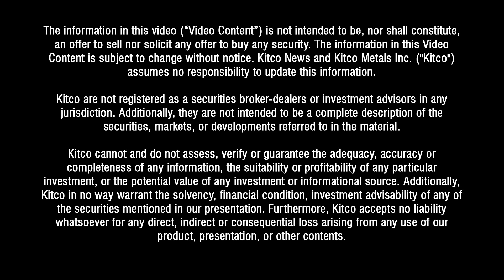Whether it's hard rock or brine, lithium production is challenging - Pilbara Minerals Dale Henderson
With its massive cash reserves, Pilbara Minerals is now moving downstream.

In February, the company’s Managing Director and CEO Dale Henderson was interviewed by mining audiences manager Michael McCrae at the BMO Global Metals, Mining & Critical Minerals Conference.

Pilbara Minerals (ASX: PLS) is a remarkable growth story. The company started building production late last decade, and it has ridden the battery metals boom. The market cap of Pilbara sits between $14 to $15 billion. Pilbara Minerals is an ASX 50 company.

Guidance for 2023 is between 600,000-620,000 dmt of spodumene concentrate. With expansion plans, the company has its eyes on 1 million tonnes per year.

"We're a big producer," said Henderson. "We're approximately nine percent of the lithium supply globally. Strong volume and strong pricing are equal to a really strong balance sheet."

The company has seen significant cash generated from operating activities: $1.8 billion from last year's operations alone, a 1,447% increase over the prior corresponding period.

The company is planning to add more chemical conversion.

"We've always looked to involve ourselves downstream. We think it's a smart thing to do to create more value and extract more margin," said Henderson.

Pilbara Minerals joint ventured with POSCO to build a chemical facility. Commissioning is expected in the latter half of the year. Pilbara's other push is its Mid-Stream joint venture with Calix. Pilbara wants to do more refining at the mine site.

"It upgrades the lithium from 6% to 35%. It drops out the alumina silicate waste. A lot of what we ship to our customers—there's a big component that they don't need."

A demonstration plant is expected this year.

Henderson expects lithium prices to stay high.

"It's hard not to be positive," said Henderson. "Of course, I would say that, but it's the birth of a new industry, and ultimately the demand it's serving is growing massively."

Henderson said the market will be supplied constrained.

"A lot of supplies got to come online and what we know about lithium supplies, it's very, very hard," said Henderson. "It doesn't matter whether you're doing a hard rock mine like our operation or a brine operation. They're technically very challenging."

FOLLOW KITCO MINING

0:20 - Planned production at Pilbara Minerals.
1:30 - Plans for the cash build up.
2:10 - Plans for chemical conversion and going downstream.
4:05 - Moving downstream adds value to Pilbara Minerals.
4:40 - Outlook for lithium prices.
6:35 - Finding talent in the lithium space.